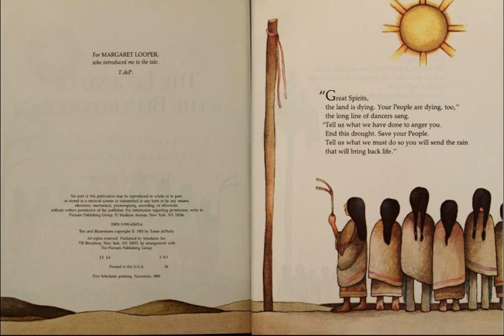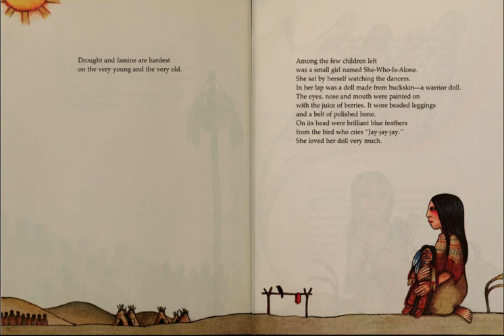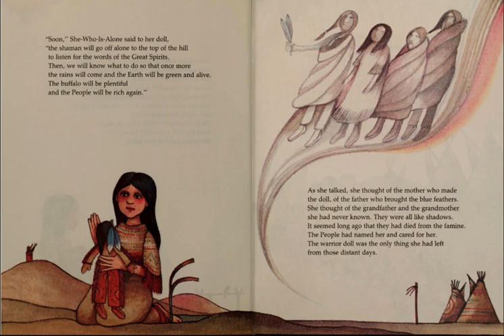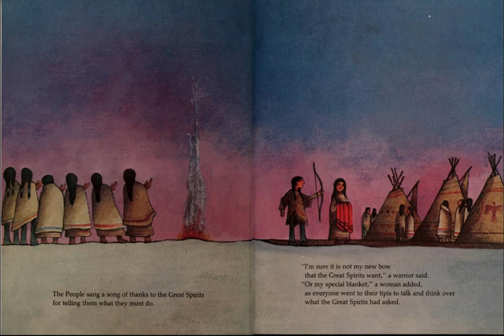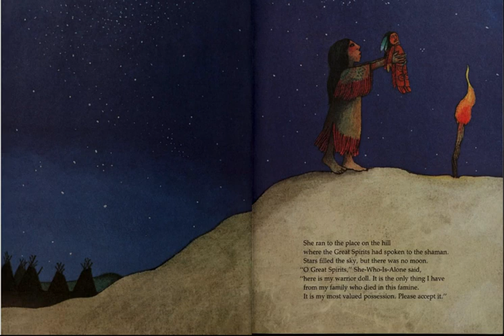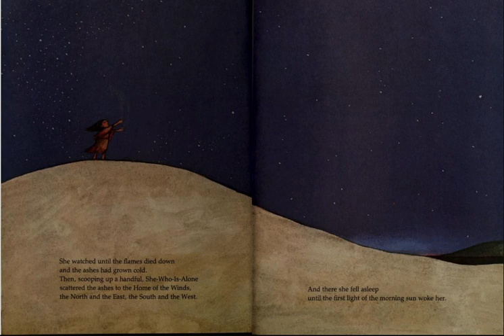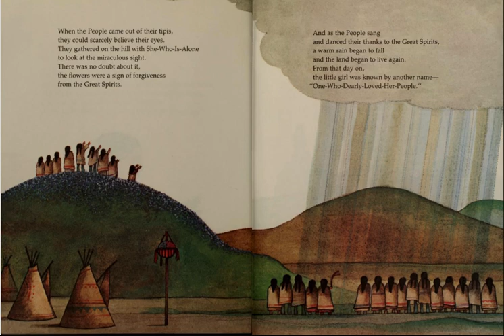The Legend of the Bluebonnet AR read aloud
The Legend of the Bluebonnet
De Paola, Tomie
Accelerated Reader Quiz Type Information AR Quiz Types: RP, VP

Luminous paintings capture the essence of a favorite Indian tale of a courageous small girl in the land now called Texas.